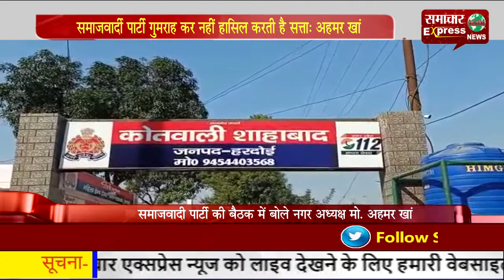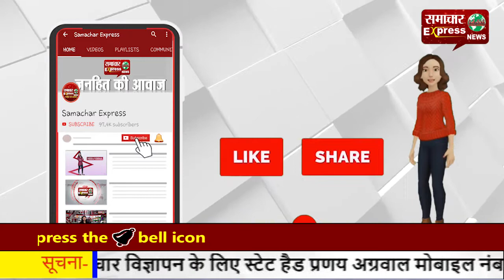समाजवार्दी पार्टी गुमराह कर नहीं हासिल करती है सत्ता: अहमर खां